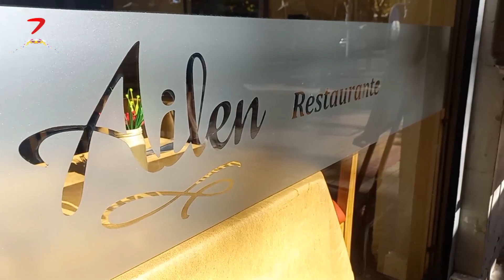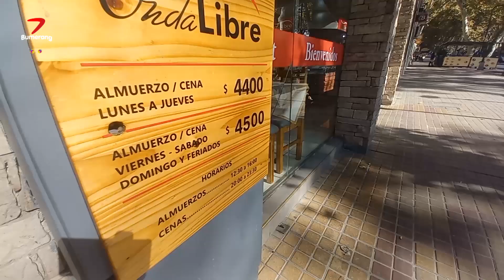Restorant Onda libre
Charlamos con Marcos Guillerat del restorant ubicado en calle Las Heras de Mendoza